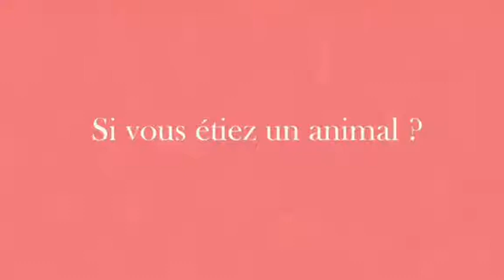Olivier Tallec : portrait chinois dessiné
Découvrez le portrait chinois dessiné d’Olivier Tallec !
Les albums d’Olivier Tallec : Un peu beaucoup, Pastel – C'est mon arbre, Pastel